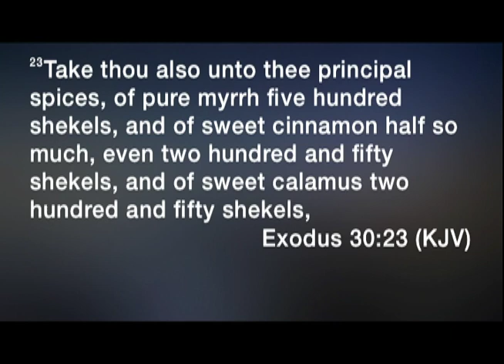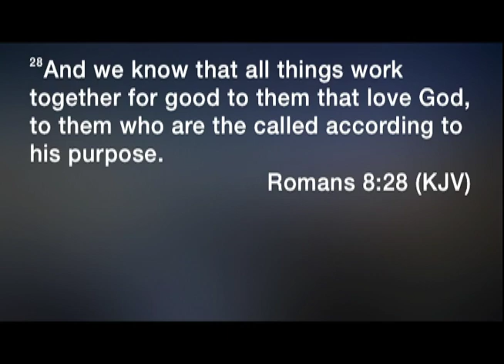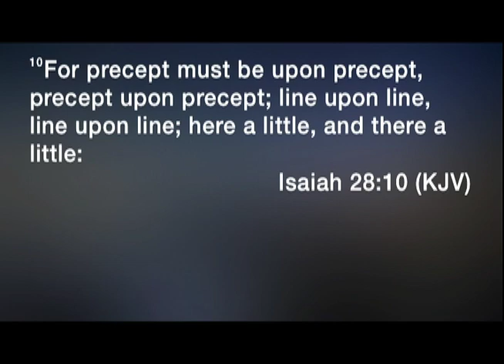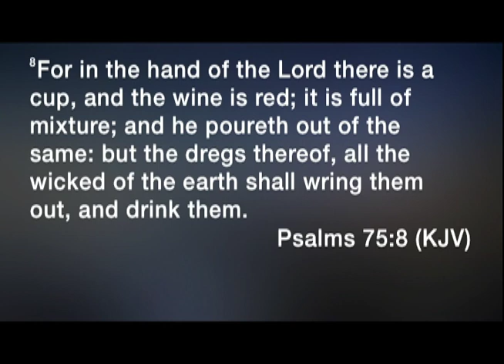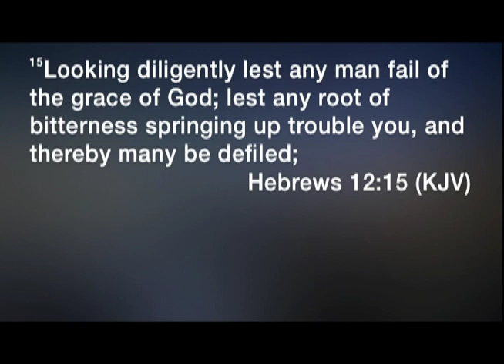Special Guest - Rick Hawkins - 1.31.16 - 9am